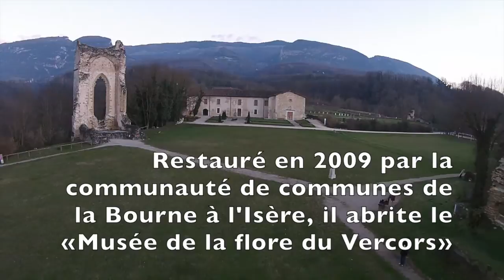Le château de Beauvoir à Beauvoir-en-Royans avec Drone DJI 2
Beauvoir-en-Royans est une commune française située dans le département de l'Isère en région Rhône-Alpes à 50 km de Grenoble.

Le château de Beauvoir, fut construit par Humbert II, dernier Dauphin du Viennois, jeune souverain, rêvant à la cour de Naples où régnait avec éclat son oncle Robert de Sicile, se fait construire le "Versailles" des Dauphins. Pour plaire à sa douce Béatrice de Hongrie, il choisit la plus belle vue d'où le nom de « Beauvoir », situé au pied des falaises calcaires du massif du Vercors, entre Grenoble et Valence. Un château composé de 1 000 fenêtres où vivaient tumultueusement plus de 2 000 personnes.

Humbert II, qui n'hésitait pas à se prétendre roi, y vécut une vie si dépravée qu'à l'heure de sa ruine, il revêtira l'aube de bure des dominicains. Devenu frère « Ymbert », il obtint par brigue, du roi de France, l'évêché de Paris, mais mourut en 1355 en allant quérir l'agrément du pape pour recevoir sa mitre.

Les Romains avaient déjà remarqué cette position haute qui domine la vallée de l'Isère, et y avaient construit un camp fortifié. Guigues VII, comte d'Albon, prince souverain du Viennois dont la dynastie portait depuis 1110 le surnom de Dauphin, s'approprie cette terre en 1251, lors d'un échange de fiefs avec Raymond de Béranger, seigneur de Royans et en fait une de ses résidences préférées, le château est habité régulièrement jusqu'en 1349, date à laquelle le dernier Dauphin cède le Dauphiné à la France. En 1561, nouvelle époque, le baron des Adrets s'y installe, et y torture ses adversaires durant les guerres de religion. Pris, repris et dégradé par les armées catholiques et protestantes, Beauvoir tombera progressivement en ruine.

Certaines familles y ont marqué l’histoire de leur empreinte comme, la grande famille des « Robert » (hommes d’armes) qui est originaire de Beauvoir, où elle a trouvé ses lettres de noblesse.

Ces Robert permettaient aux seigneurs du château de développer toute une région : l’ainé possédait la terre, le second était régisseur ou chevalier, le troisième religieux, et les autres se mariaient avec des filles de biens souvent pour faire commerce. (lire les chroniques de l’abbé Fillet, ou mieux ; si vous lisez l’ancien « François » de langue d’oc ; les archives de l’Isère aux archives du Dauphiné, lire encore La petite histoire de Pont en Royans de Sylviane Chaussamy)

C'est à Beauvoir que fut signé le 29 mai 1343 la charte qui faisait perdurer dans le droit écrit l'ancien statut coutumier des Escartons du Briançonnais.

Humbert II fait construire le couvent des Carmes en 1343 à proximité du château de Beauvoir où il réside fréquemment. En 1349, il cède le Dauphiné à la France, petit à petit le château tombe en ruine. Le couvent, lui, traverse les siècles, devient une ferme au xviiie siècle.

Restauré en 2009 par la communauté de communes de la Bourne à l'Isère, il abrite le « Musée de la flore du Vercors ».